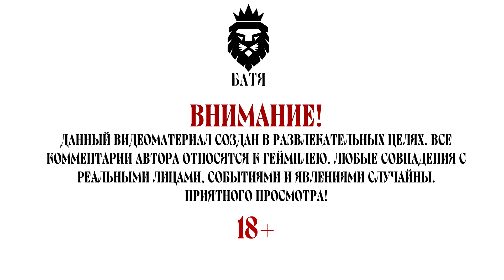ГЕНИЙ ОБОРОНЫ/Mount and Blade II Bannerlord #28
Летсплей, русское прохождение Mount and Blade II Bannerlord от БАТЯ!

ЧЕКАЙ ССЫЛКИ, КВИРИТ!

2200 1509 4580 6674 - АльфаБанк

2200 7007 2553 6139 - Тинькофф

Летсплей, русское прохождение Mount and Blade II Bannerlord